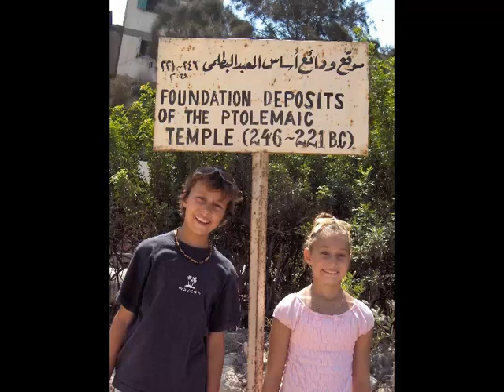Alexandrie, Égypte 2005